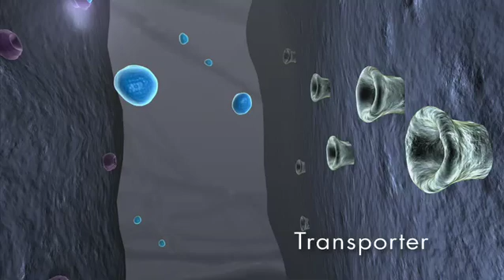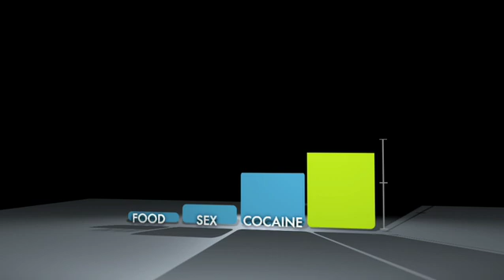Meth Inside Out: Brain & Behavior - Pleasure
BRAIN & BEHAVIOR equips viewers with an understanding of how meth changes the brain and, consequently, behavior. 3D animations, accessible explanations, and personal accounts help viewers understand complex scientific concepts. Users learn how to better cope with the stages of meth addiction and recovery by gaining an understanding of the biological underpinnings of the high, tolerance, craving, paranoia, aggression, anhedonia, and healing.

Chapter 2: Pleasure
Provides an introduction to normal dopamine neurotransmission and how meth impacts the dopamine system, creating surges of pleasure greater than any other experience in life.